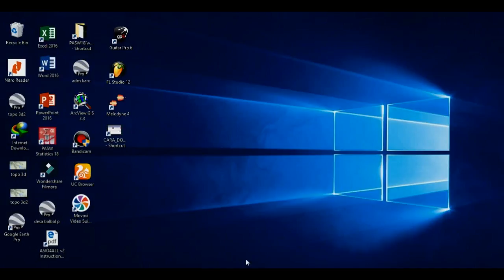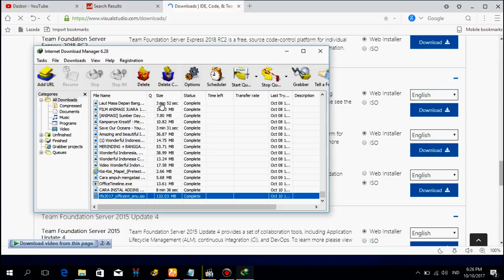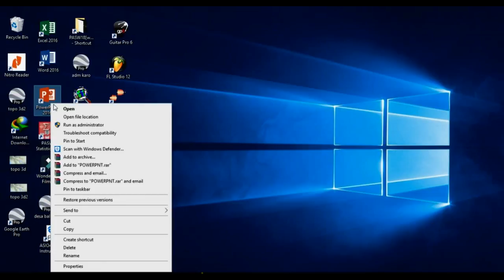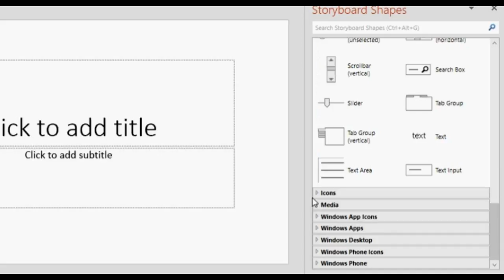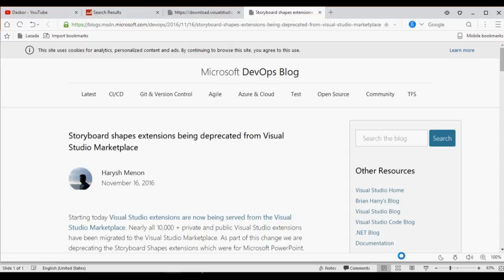CARA INSTALL STORYBOARD ADD INS PADA POWERPOINT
VIDEO CARA INSTALL STORYBOARD ADD INS PADA POWERPOINT